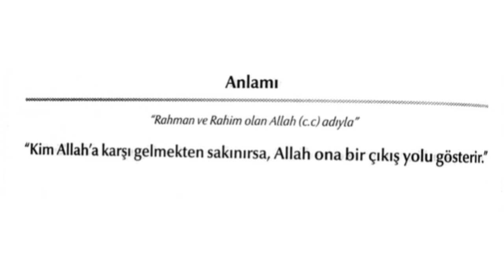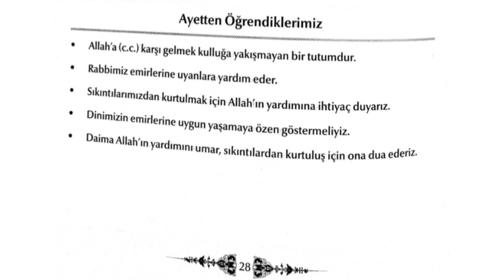Takvalı olmak 28 çocuklar İçin ezber ayetler